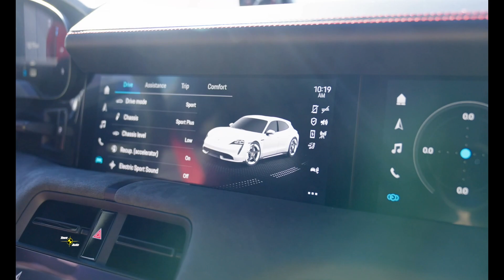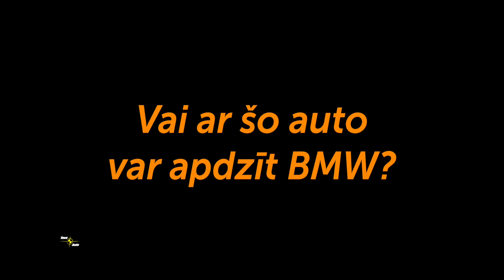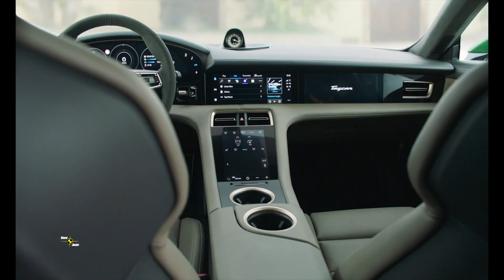Miks Dukurs pirmo reizi dzīvē sēžas pie elektroauto stūres!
Mūsu šīsdienas testa objekts aiz savas glamūrīgi sportiskās sejas slēpj raksturu un potences, par kuru esamību daudzi pat nespētu iedomāties!
Jauda no 476 līdz pat 761 ZS! Pneimatiskā piekare ar maināmu klīrensu, visu riteņu piedziņa, TOP versijā 2,9 sekundes līdz simtam un nav svarīgi, vai zem tā ratiem sācies, vai jau beidzies ceļš:) Taycan Cross Turismo ir Porsche ar lielo P!